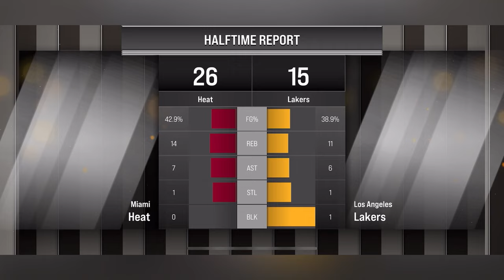NBA 2K24 ARCADE EDITION MOBILE GAMEPLAY |LA Lakers vs Miami Heat | iOS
Enjoy new ways to play at home and on the go with the latest installment of the world-renowned NBA 2K franchise, exclusively available on Apple Arcade!

Step into the shoes of your very own NBA Superstar with MyCAREER, play games to earn fans and unlock endorsements with iconic brands such as Nike, Jordan, or Adidas.

Unlock NBA Legends to join your streetball squad and take on the AI and earn VCs that you can use to unlock new shoes, accessories, outfits, and tattoos for the first time on Apple Arcade.

Challenge new GOATs in the Greatest mode and unlock a whole new lineup of NBA Superstars and Legends. Build the team of your wildest dreams and take on other GOAT squads in the ultimate showdown with the greatest fantasy team challenge.

Think you've got what it takes to call the shots? Put your head coach skills to the test in Association mode with SimCast Live. Oversee your team's strategy and lead your NBA franchise to victory!

Sit courtside with Spectator mode, or play games matching the NBA season with NBA Today.

And here's the kicker – it's not just about the game; it's also about your style! You can now customize your indoor MyCOURT, hone your skills, and then invite your friends via Game Center to witness your greatness!

Looking for more reason to jump in NBA 2K24 Arcade Edition? We got you covered:

- MyCAREER: Start your NBA journey, from a young rookie to an NBA legend. Create your player and choose physical characteristics like height, wingspan, weight, playstyle, & more
Choose your position and play on your favorite NBA team. Modify your stats and build

- The Association: Become the GM and Head Coach of your favorite NBA Franchise and build your NBA dream team in The Association. Manage your NBA roster and make trades, sign free agents, scout up-and-coming prospects, and control your team’s finances.

- Quick Match Modes: Test your skill with authentic basketball gameplay, pick your favorite NBA team and play against rivals from around the NBA in 5v5 basketball games. Select your favorite players and play street basketball in 1v1, 3v3, or 5v5 on blacktop court.

- Online Multiplayer Mode: Choose one of the 30 NBA teams and compete real-time head-to-head with a friend in 3v3 street basketball in Blacktop mode against a friend.

- Cross-Platform Gameplay: Play on your own or against friends via iCloud–on your iPhone, iPad, Mac, or Apple TV.

- Compatibility with Xbox or PS DualShock controllers.

NBA 2K24 Arcade Edition is the authentic Apple Arcade experience for the NBA 2K basketball game.

Genres: Sports
Platform: iOS
Publisher: 2K Sports
Release Date: Oct 24, 2023

Available Platforms 👉

Game is available on iOS App Store (Arcade)